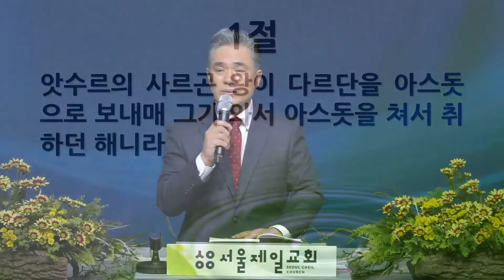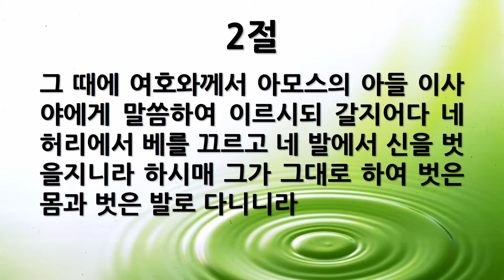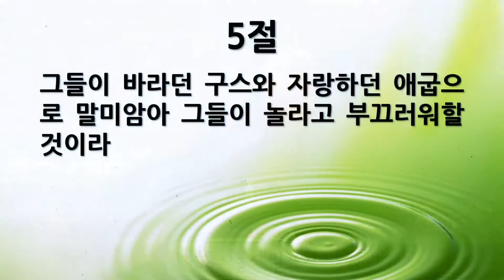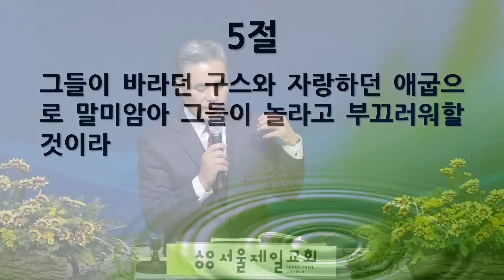[새벽묵상] "이사야 20:1-6, 선지자의 예표" 2020-11-04 수요일 [서울제일교회]